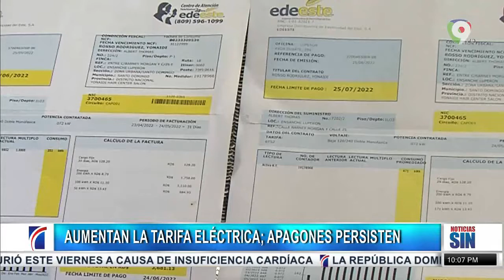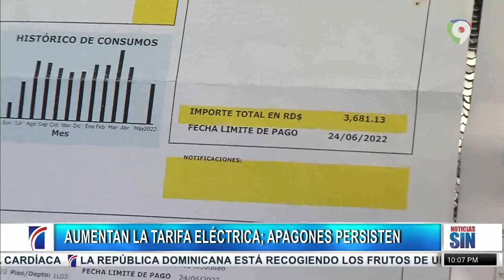Disgustos tras constantes apagones mientras aumentan tarifas/Emisión Estelar SIN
Ciudadanos dicen que aumentan las tarifas, pero los apagones persisten afectándolos.